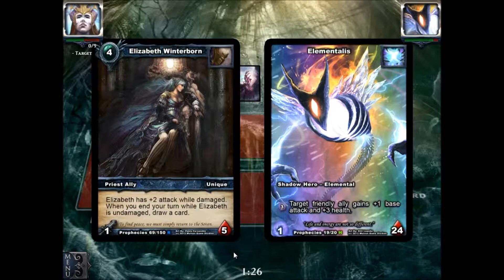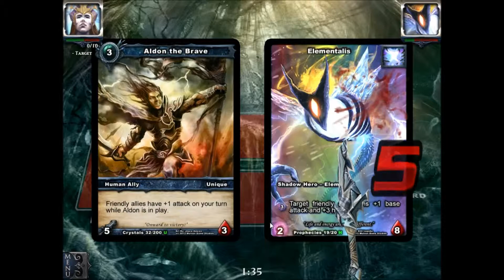USED MistahBoweh vs SamuelJ Game 2